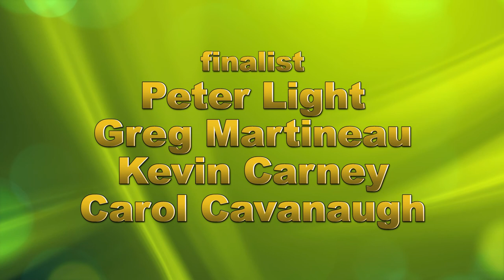Hopkinton School Superintendent Forums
December 4 and 6, 2017